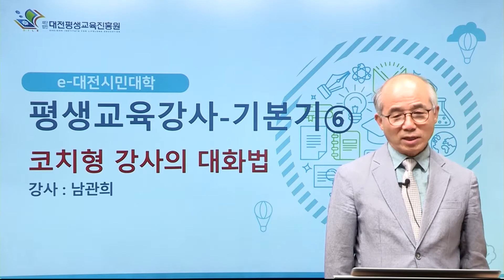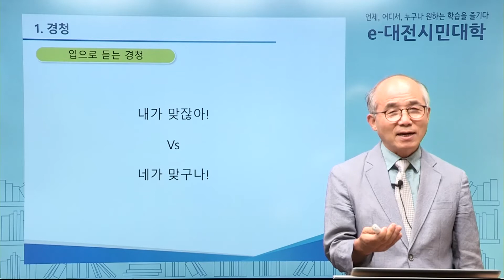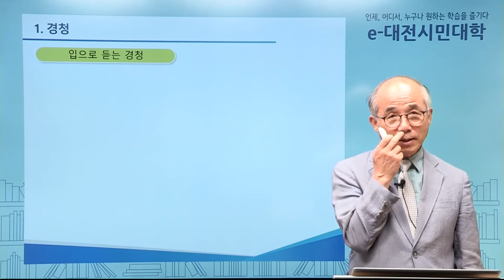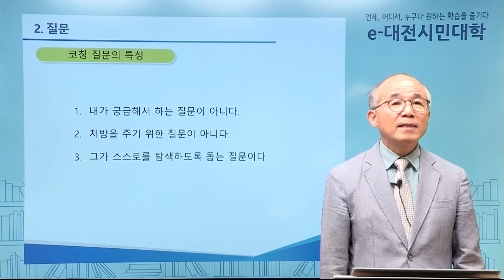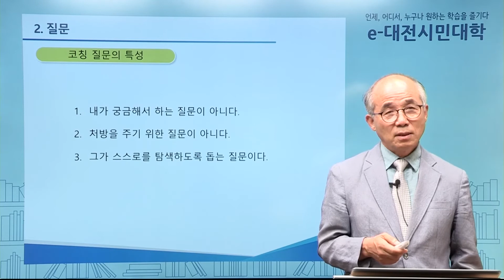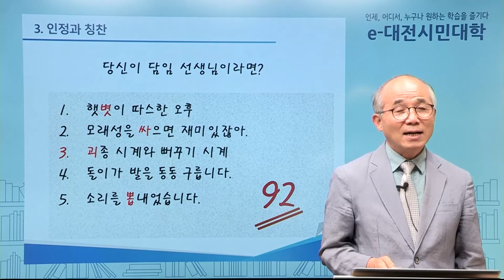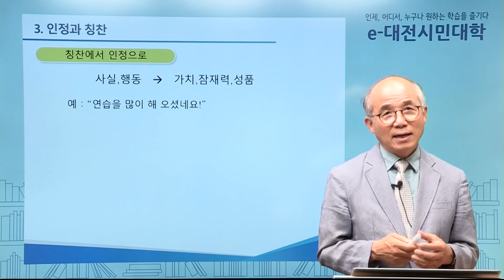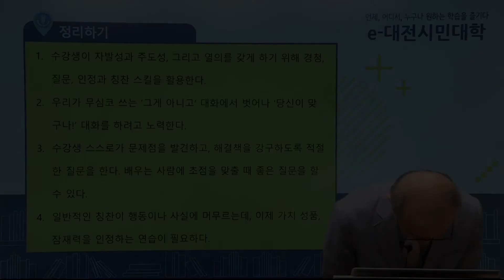평생교육강사 기본기 ⑥ 코치형 강사의 대화법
e-대전시민대학 평생교육강사 기본기
 코치형 강사의 대화법